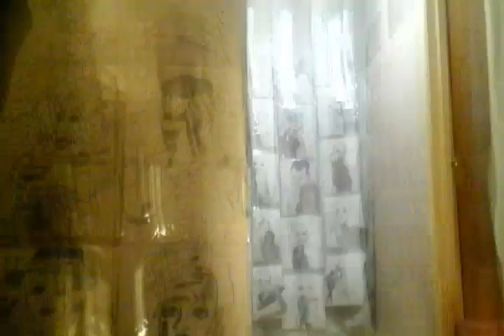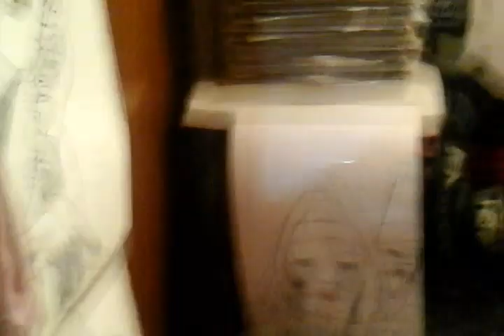FACE 2000 FARLEY JACKMASTER FUNK SHOULD I NEED YOU DEEP HOUSE